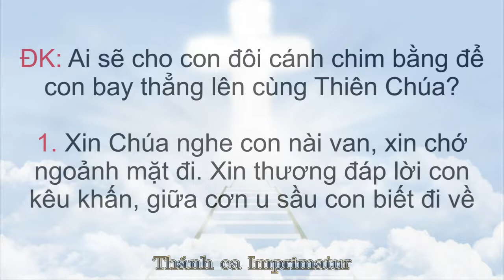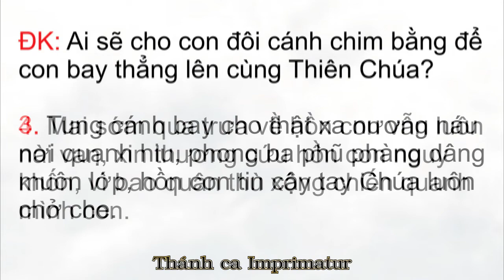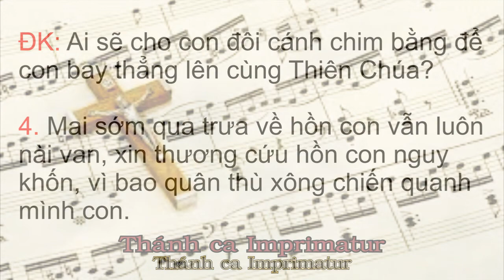Ai sẽ cho con - Kim Long, Ca nhập lễ.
ACE nào cần bản Pdf, có thể để Email ở bên dưới, Thánh ca Iprimatur sẽ gởi đến ACE.